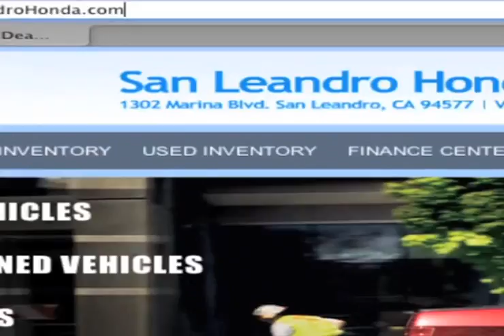San Jose, CA San Leandro Honda Deals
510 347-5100 The Honda dealer to check out near Hayward, CA is San Leandro Honda in San Leandro, CA. When you come to San Leandro Honda, our friendly staff will do whatever they can to make your visit exceptional. For more information on a truly excellent Honda dealership call San Leandro Honda is conveniently located to the residents of the San Jose, CA and Union City, CA areas at 1302 Marina Blvd.